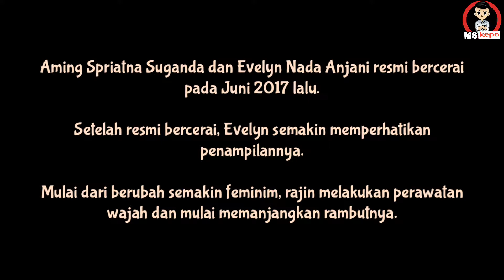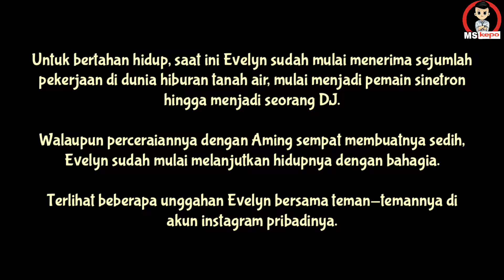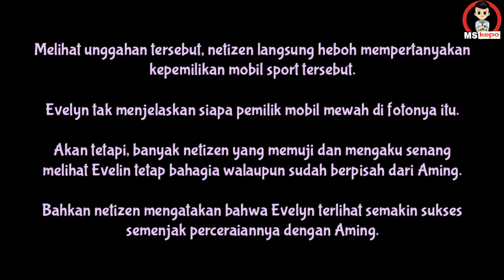SEMPAT HEBOH Perceraiannya Dengan AMING, Tak Disangka Begini Kabar Terkini EVELYN, WOW!